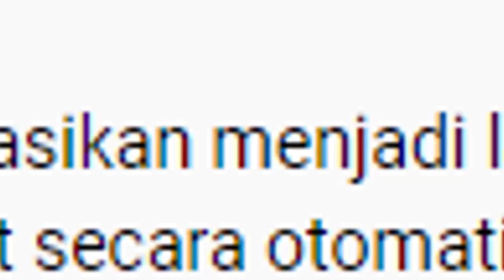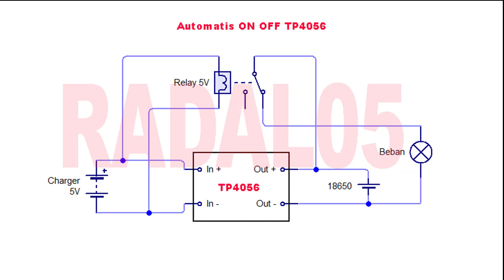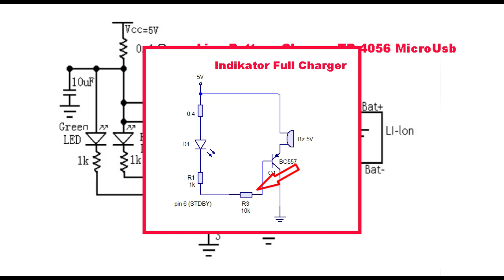2 Inovasi modul TP4056 charger baterai 8650 with protection TP4056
2 Inovasi modul TP4056 charger baterai lithium 18650 with protection
video ini hanya menunjukan cara menambah indikator full charger dengan buzer bunyi. Dan baru aktif bila charger di lepas.

Link pembelian :
1.TP4056 with protection
3. tp4056 non protec

2 Inovasi modul TP4056 charger baterai lithium 18650 with protection
00:00 radal05
00:12 Inovasi pertama dan kedua
01:05 Test Inovasi modul TP4056
03:00 skematik tambahan
04:20 Assembly

2 Inovasi modul TP4056 charger baterai lithium 18650 with protection